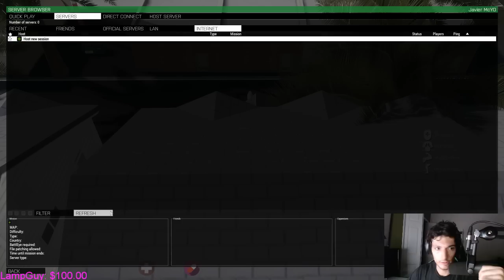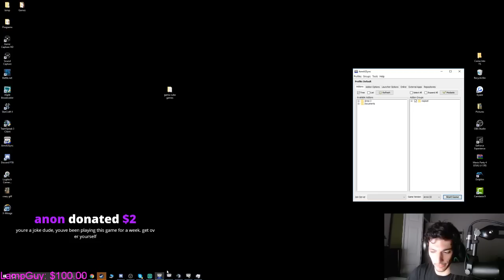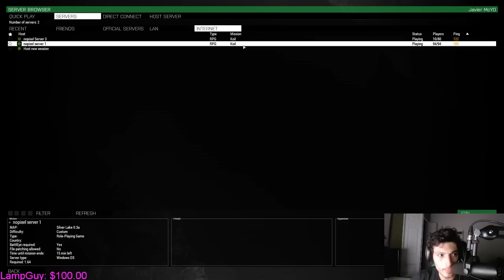Ice Poseidon plays ARMA 3: nopixel Life Mod #20 [VOD: 27-11-2016]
NO CHAT! This is a RAW VOD channel! Not a highlight channel! You can go to Smeep Cx for that ;)

I upload this cause some people cannot watch VODs on Twitch in good quality at nice frames... and on YT they can.